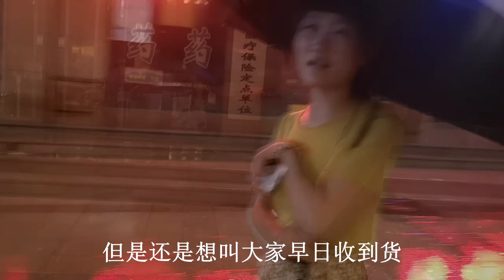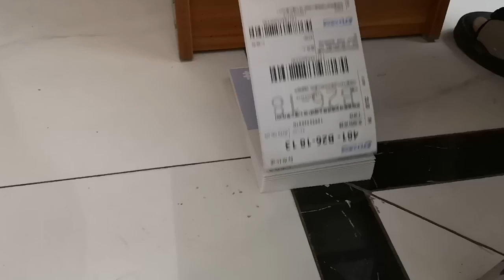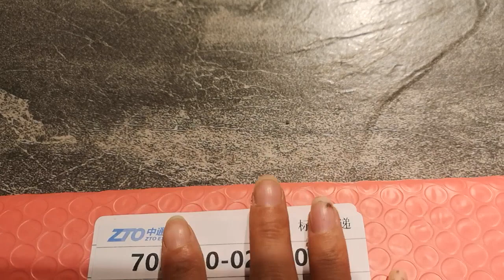白雪发快递中途出错，几百单重新打包忙到深夜，感叹幸福就是睡觉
我们强调了视频内容的合规性，绝对没有任何不良引导或危险行为。 白雪发快递中途出错，几百单重新打包忙到深夜，感叹幸福就是睡觉